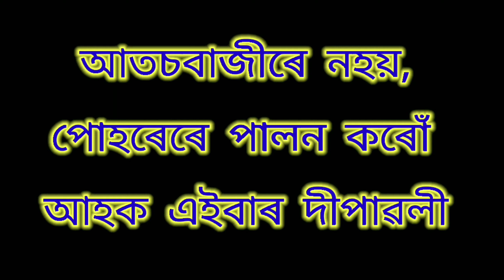সহচৰ.... এটি দেৱালীৰ কাহিনী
আশা কৰো আপোনালোকে কাহিনীটো ভাল পাৱ ।
ধন্যবাদ 🙏🙏🙏